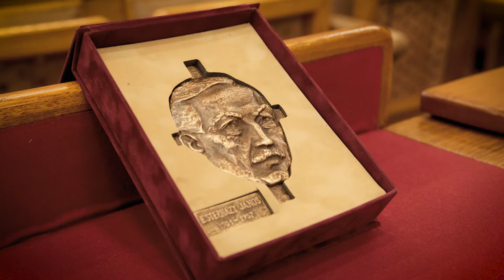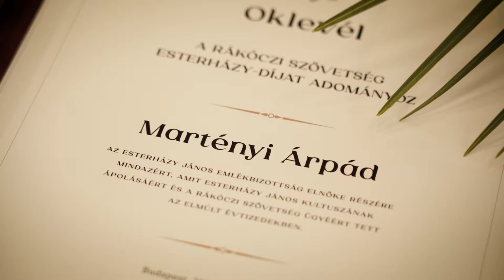Esterházy János Emlékünnepség 2022